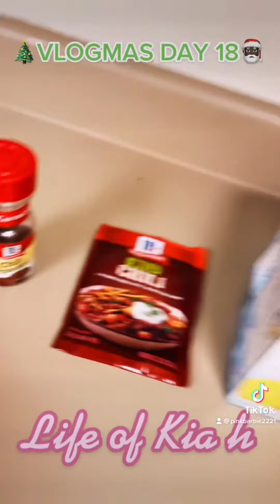Self care Saturday Mini Vlog | vlogmas Day 18 | life of kia h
It’s lovely Mimi TikTok

Recent Videos
Vlogtober 2020